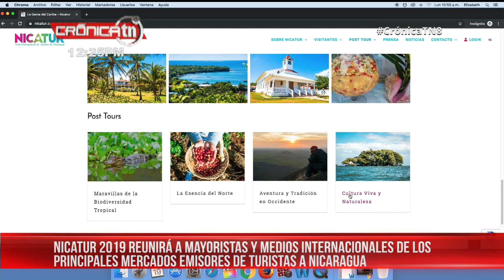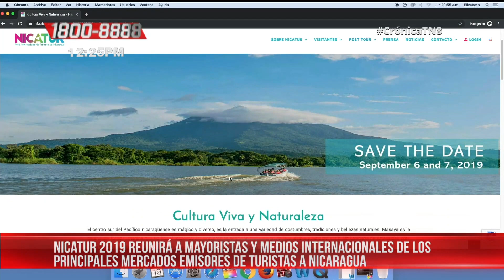Nicaragua lista para NICATUR 2019, foco de comercialización turística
Una delegación del Gobierno de Nicaragua encabezada por la co-directora del Instituto Nicaragüense de Turismo, se informó que el país está listo para acoger la primera Feria Internacional de Turismo de Nicaragua, NICATUR, a efectuarse el 6 y 7 de septiembre de 2019.

Noticiero Crónica TN8 emitido el 19 de agosto del 2019